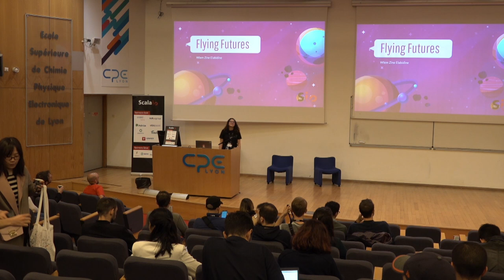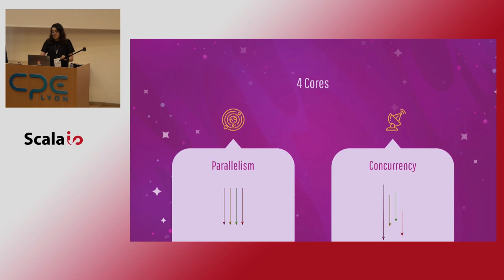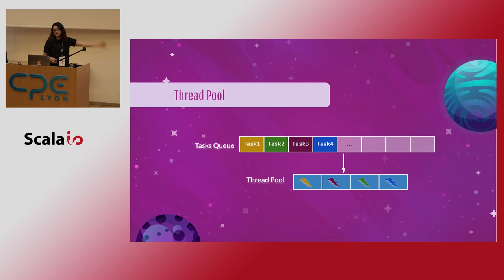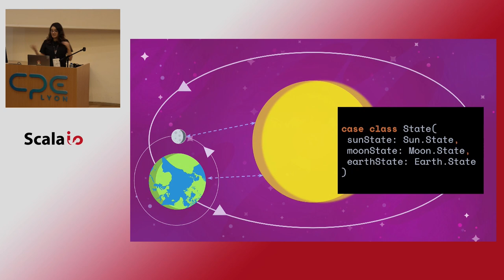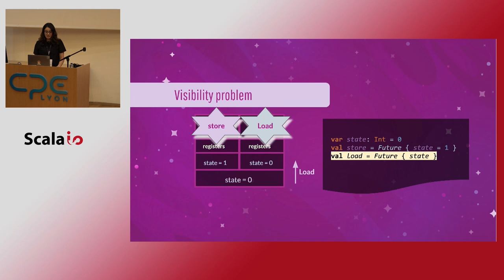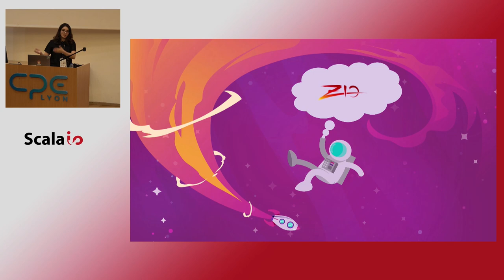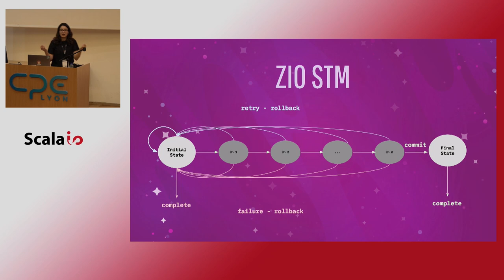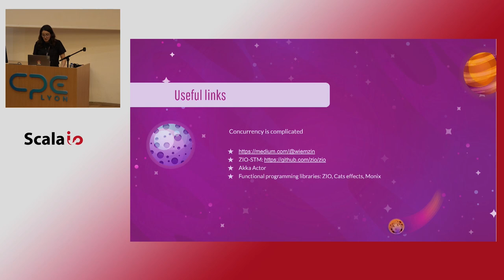Flying Futures in the same sky can make the moon sun at midnight - Wiem Zine Elabidine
Implementing responsive and high-performance applications is the most obvious challenge that we face in our programming life. It’s interesting to deeply study concurrency and parallelism on the JVM. In this talk you will learn how to describe parallel tasks and the idea behind Futures and the execution context. I will cover the tricky part of concurrency when the concurrent tasks share and use the same resources and how flying Futures in the same sky can make the moon sun at midnight! At the end I will talk about some possible solutions that you can use to reduce your worries about the pitfalls of concurrency.